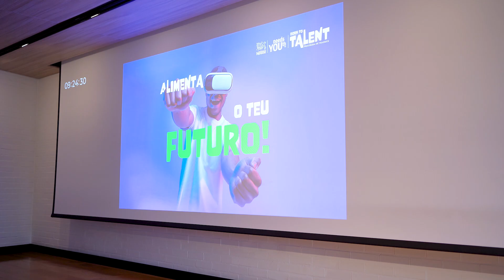Born to Talent 2024 – Group Challenge | Nestlé needs YOUth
Pelo segundo ano consecutivo, 58 jovens participaram na fase final do processo de recrutamento para o programa de trainees da Nestlé Portugal, onde através de vários exercícios puderam testar as suas competências pessoais e de grupo, perante os olhares atentos da equipa de Recursos Humanos e também dos seus futuros líderes. Daqui sairão os 21 novos trainees que irão integrar várias equipas, tanto de negócio como corporativas.